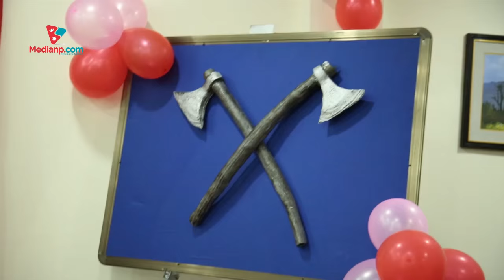Nisha Adhikari and Biraj Bhatta to be features in Roj Rana's movie Parshuram ( Media Np TV)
Medianp Presents to you an exclusive  footage from the Press meet of New Nepali movie 'Parshuram'.

During the event the director reveals that Nisha Adhikari and Biraj Bhatta will be featured in the movie.